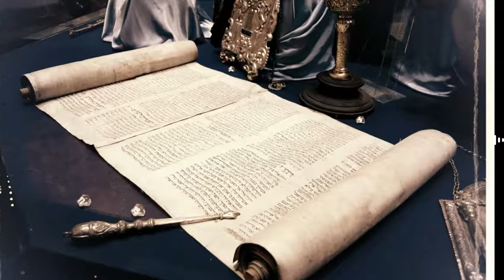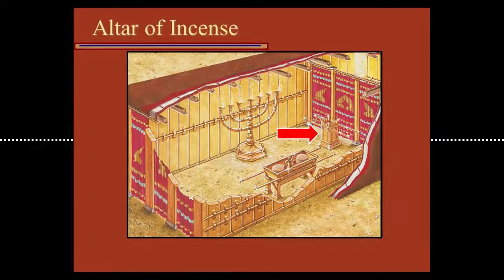Hebrews Unplugged: Introduction to Chapter Nine "First vs. Second" | Tetze Torah Ministries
Back in mid April of this year I began taking the last half of my hour-long weekly Live Internet Studies show to exegete Hebrews Chapters Seven through Ten, without notes, sort of "off the cuff."  I call it Hebrews Unplugged.

I have no written commentary to access, save some brief study notes that complemented the Live Internet Study (thus the name “Hebrews Unplugged”).  I trust that the study will be a blessing to you all.

*To access the brief Study Notes, as well as all other audio and video resources (30-40 minute MP3s and 2-3 minute YouTube videos), see my website at this page:

Updated once a week or so, my aim is to provide short, sometimes inspirational, sometimes challenging, but always fascinating insights from the Scriptures as a whole.  These short 2 to 3 minute videos are specifically created to be brief enough to be shared on your favorite social media platforms, so if you like what you are watching, please do share them with others.